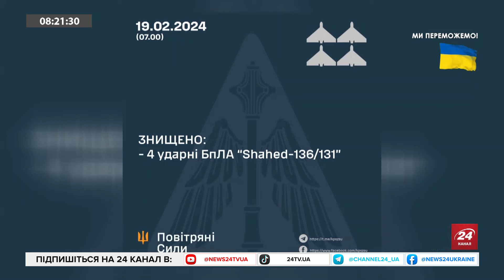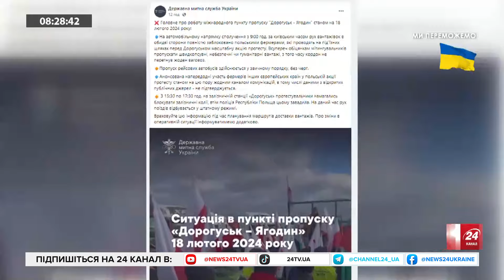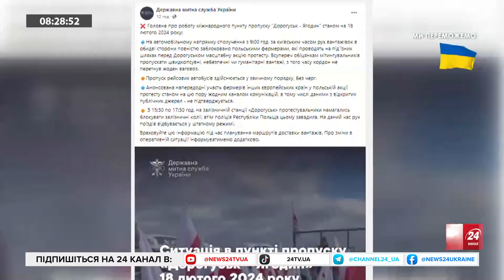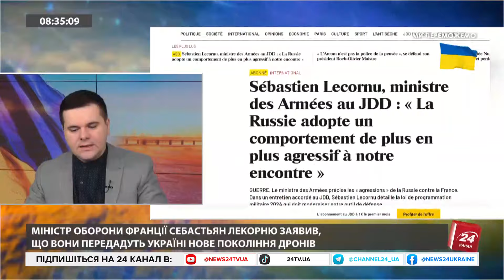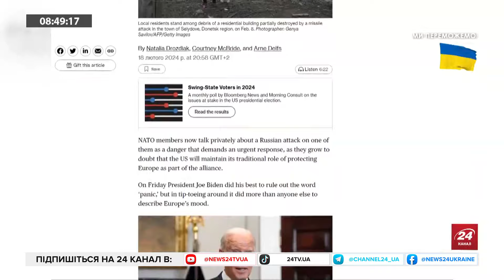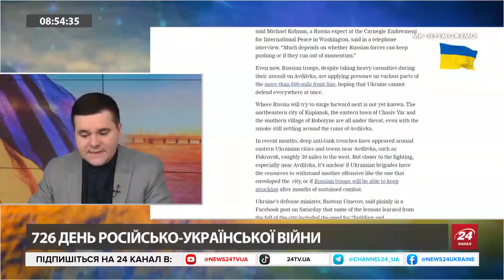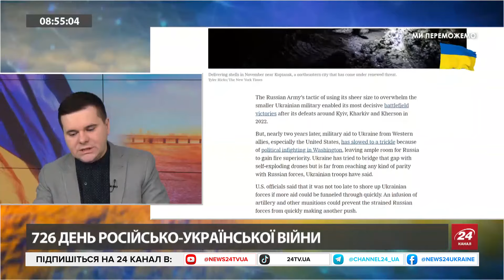ТЕРМІНОВО! РФ спробує АТАКУВАТИ ЗАПОРІЖЖЯ!? / ГАРЯЧЕ у БРЯНСЬКУ / Що ЗЕЛЕНСЬКИЙ привіз з Мюнхена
Після відходу українських Сил оборони з Авдіївки окупанти продовжують тиснути на західніші населені пункти у регіоні. Водночас росіяни суттєво посилили тиск і на Півдні, намагаючись знівелювати здобутки ЗСУ під час контрнаступу Депутат Запорізької обласної ради Сергій Лишенко припустив, що ворог може замахнутися навіть на саме Запоріжжя. Якщо не прорватися до міста, то принаймні наблизитися на стільки, щоб обстрілювати його з артилерії.